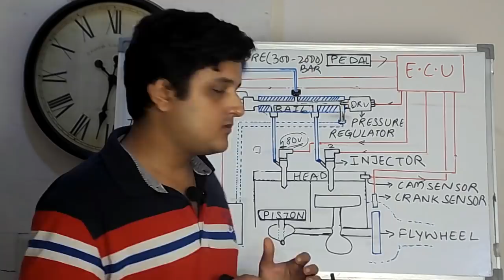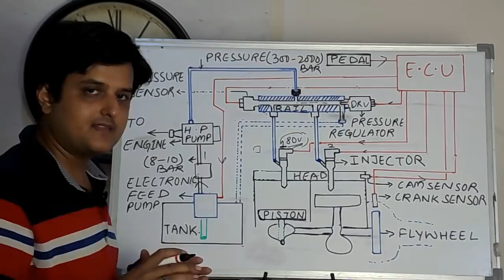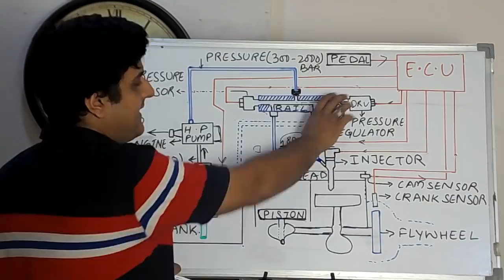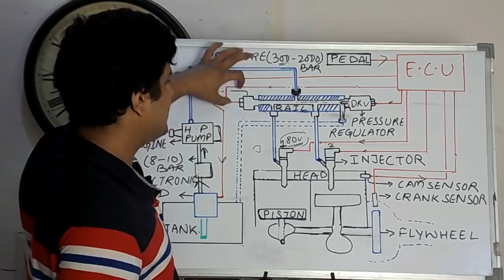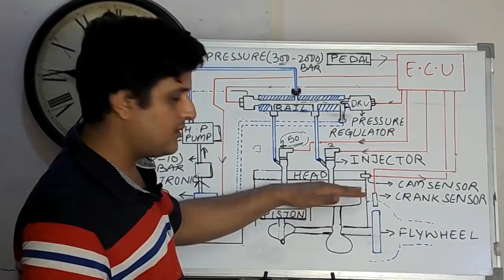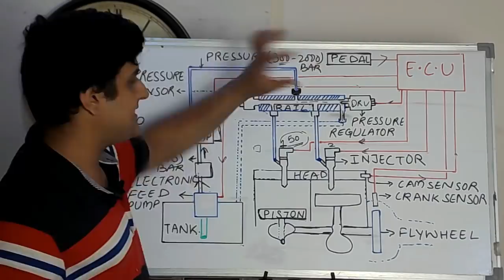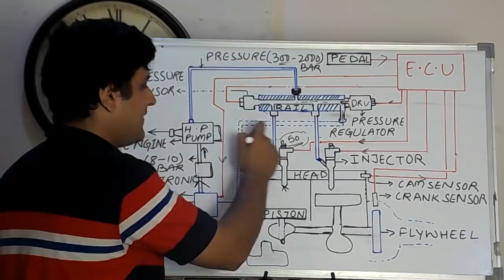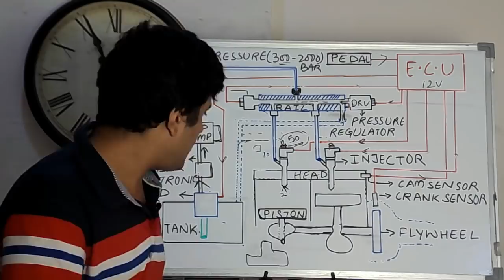HOW CRDI-COMMON RAIL DIRECT INJECTION SYSTEM WORKS?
हेलो मेरे सभी व्यूअर्स को ,

इस वीडियो में मैंने सीआरडीआई सिस्टम को समझाया है।  एक एक चीज़ अचे से बताई है। जैसे की डीजल किस  तरीके से टंकी से लाइन में भहारता है और किस तरह वो कम प्रेशर से ३०० से २०००   बार तक के प्रेशर तक पहुँचता है।

इसके अलावा इस सिस्टम में जितने सेंसर्स का इस्तेमाल होता  है उनके  समझाया है ,जैसे की क्रैंक सेंसर,कैम सेंसर ,इ.सी.यु ,पैडल सेंसर ,इंजेक्टर  सेंसर,रेल सेंसर आदि।

आशा है आपको यह वीडियो पसंद आएगी।